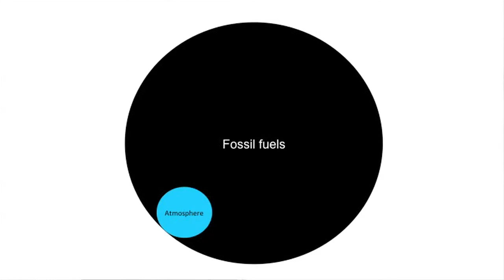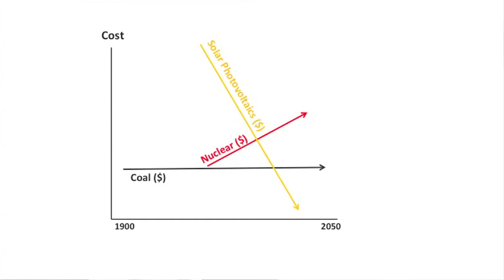Ideas Labs | An Economic Model Inspired by Nature | Cameron Hepburn